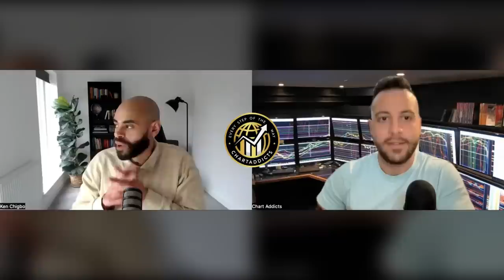ExpertTrader Episode 46: Ken Chigbo on Trading Psychology: The Key to Consistent Forex Profits